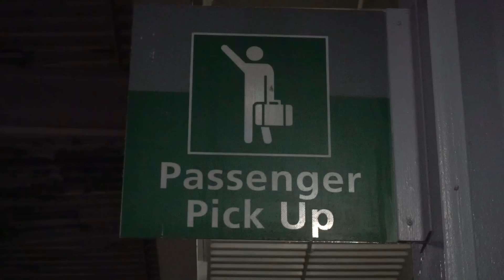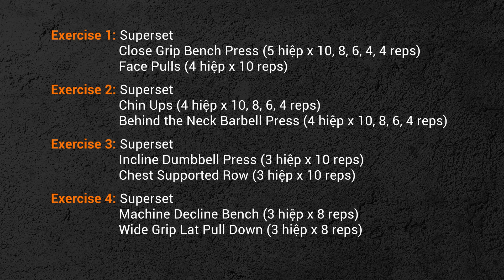Tạm Biệt Việt Nam! Kế hoạch tiếp theo cho Youtube?? | An Nguyen Fitness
Ngày nay, các bạn trẻ rất quan tâm đến việc chăm chút cho thể hình của mình. Tuy nhiên, không phải ai cũng biết cách giữ vững tinh thần tập luyện nghiêm ngặt và chế độ dinh dưỡng đúng cách. Đến với channel của An Nguyen Fitness  các bạn  sẽ nhận được những lời khuyên chân thành, những chia sẻ về cách tập, cũng như những cách thức để có chế độ dinh dưỡng hợp lý giúp các bạn vững bước trong việc tập luyện để có một sức khỏe tốt, một thân thể cường tráng.